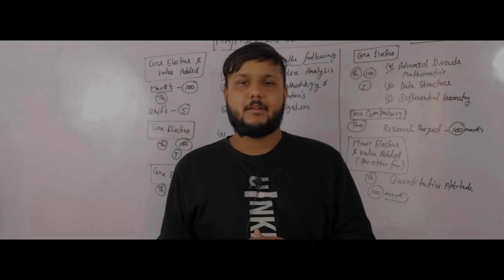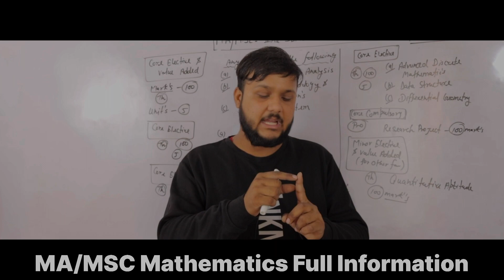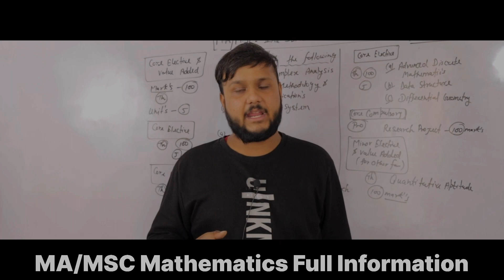MA Mathematics Vs MSC Mathematics | Full Detailed Video | MA और MSC Maths में क्या अन्तर होता है?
Ma Maths Vs Msc Maths

Ma Maths Vs Msc Maths Difference

difference between Ma Maths and msc maths

ma mathematics kya hota hai

ma msc maths me kya antar hota hai

ma msc maths full roadmap

Ma maths ke baad pgt maths de sakte hai ya nahi

Ma maths ke baad net exam de sakte hai ya nahi

Ma maths ke baad jrf ka exam de sakte h ya nahi

Bsc maths ke baad ma maths kar sakte hai ya nahi

Msc maths

Ma maths

Ma maths me stream konsa lagta hai

Ma maths full information